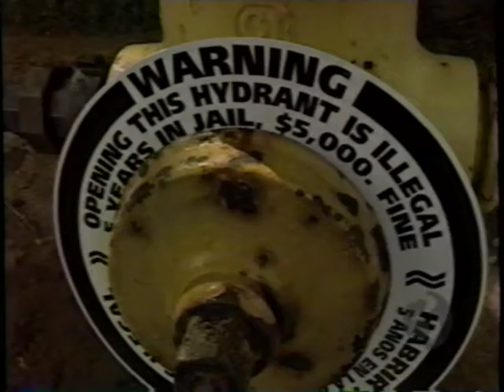Mid-90s New Haven Fire Hydrant Sprinkler Program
In response to children tampering with city fire hydrants during the hot summer time, the New Haven Fire Department developed a youth sprinkler program that allowed children to still enjoy this way of cooling off while also preserving the city's water supply capabilities for firefighters.

Video recordings preserved by (Ret.) BC Edward Flynn Jr.